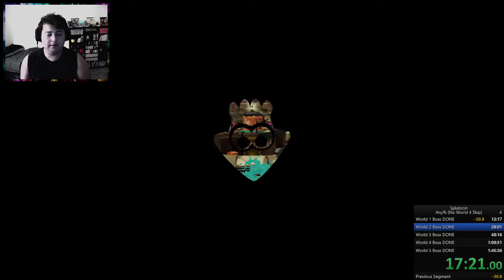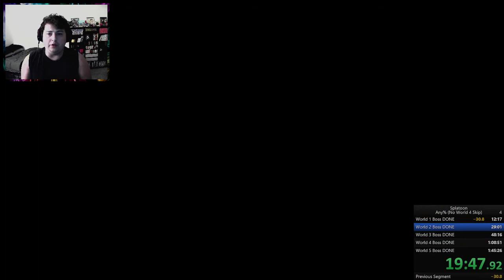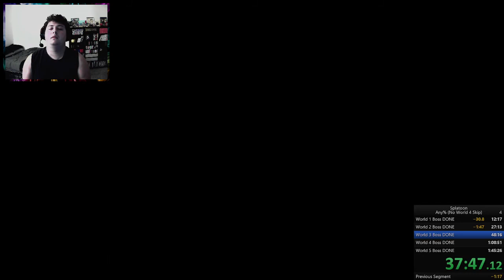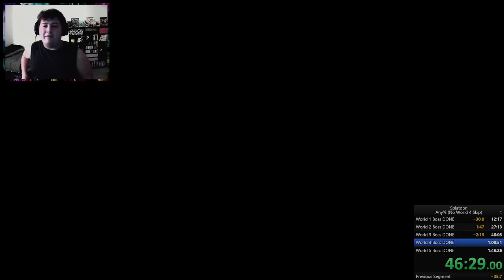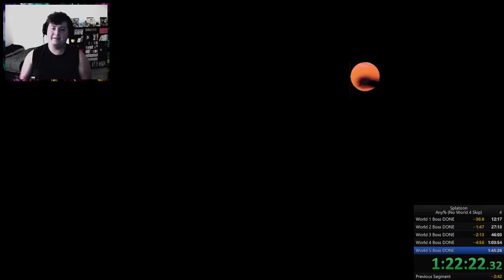9-14-22 - Splatoon (Any% (No World 4 Skip) Speedrun 1:37:15)